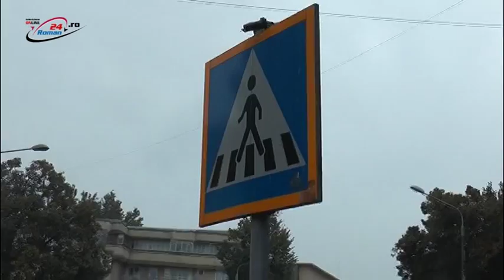Lovită pe trecerea de pietoni